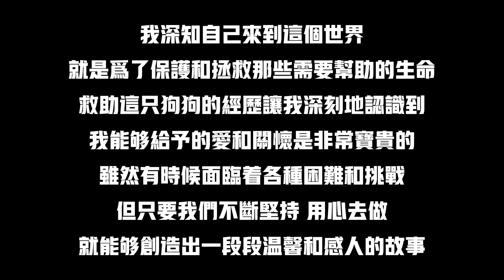狗狗只想親近懷孕女主，卻遭到棍棒抽打，獲救後壹直活在恐懼中